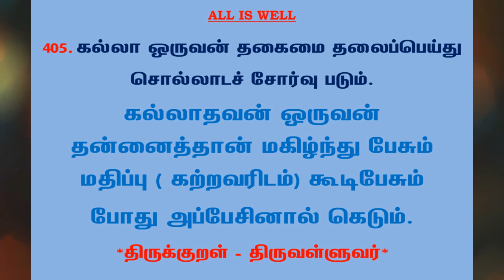#736 | தினம் ஒரு திருக்குறள் - குறள் 405 | Kural 405 - Daily One Thirukkural